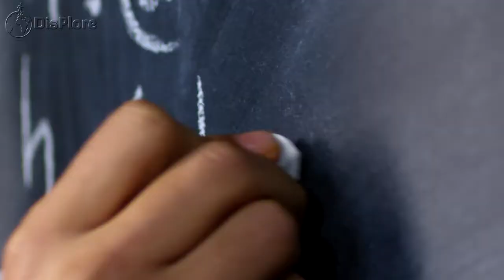World Class Mega Projects Owned By The Adeleke Family